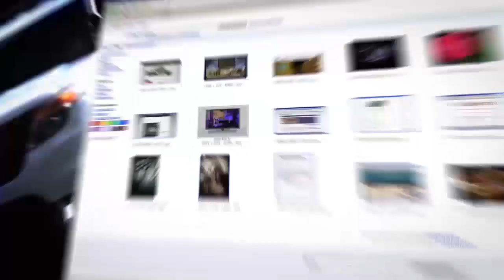В Израиле начались задержания участников погромов и линчей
Масштаб беспорядков внутри Израиля на фоне тяжелого конфликта с террористической группировкой ХАМАС поначалу застал израильскую полицию врасплох. Но сегодня, рассказал в эфире ITON.TV пресс-секретарь полиции майор Михаил Зингерман, ситуация изменилась, полиция работает на опережение, параллельно находя и задерживая участников погромов.